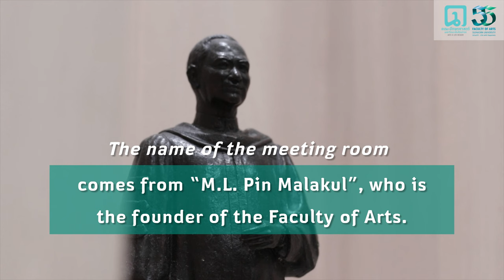ARTS SU TOUR | Let’s explore the “M.L. Pin Malakul Meeting Room” (English Subtitles)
Produced in commemoration of the 55th anniversary of the Faculty of Arts, Silpakorn University

Music : @Pro Musica Bangkok | “Santa Lucia” Tasana Nagavajara(Violin), Pornphan Banternghansa(Piano)